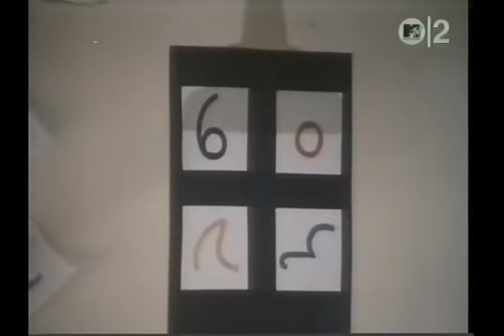Tony Banks - This Is Love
from 1983's "The Fugitive"